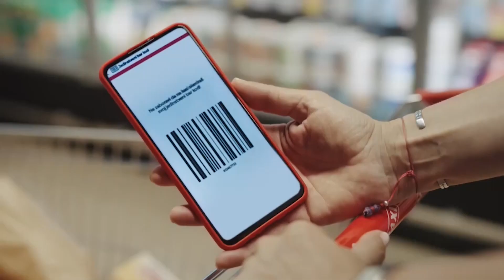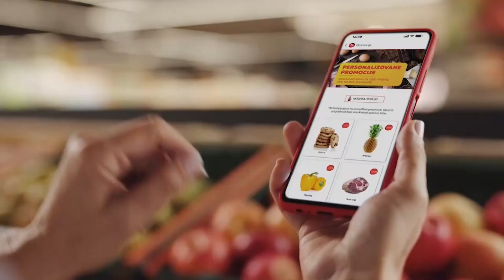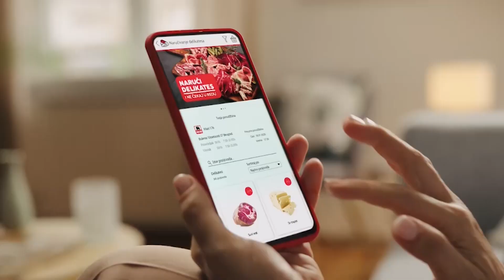Podrška lojalnosti korisnika uz cloud-okruženje - dobra praksa pod lupom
Delheize, kompanija koja se bavi maloprodajom ali istovremeno i IT indistrijom, je sa novim razvojom tehnologija i Cloud rešenja odlučila da svoje usluge ponudi svojim kupcima u okviru Moj Maxi aplikacije. O čemu se radi pogledajte u ovom videu.